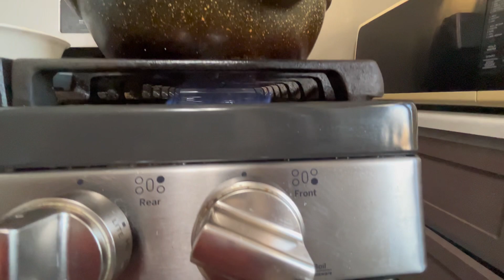How to cook rich protien diet for Body Building